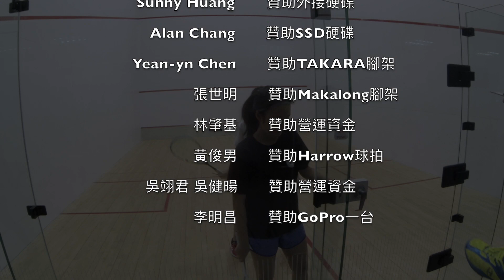2019 中正盃 day1-高女 林晏筠 vs 林鈺珺